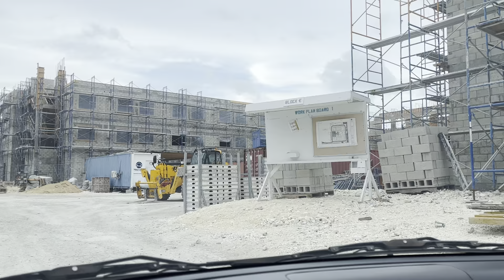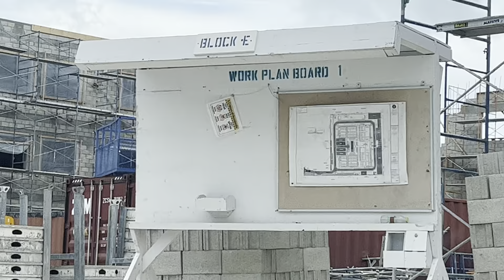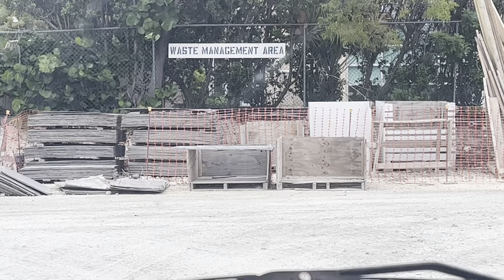Hey, grab your hard hats for this Caribbean journey